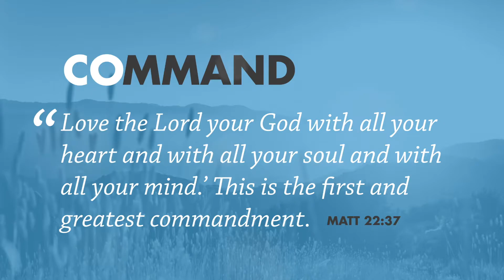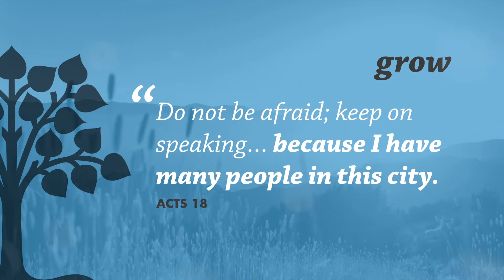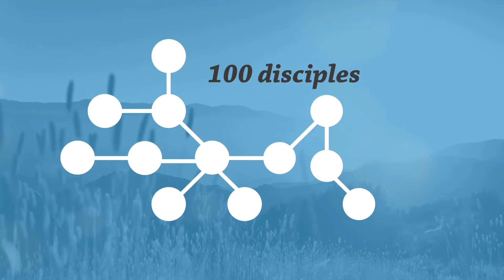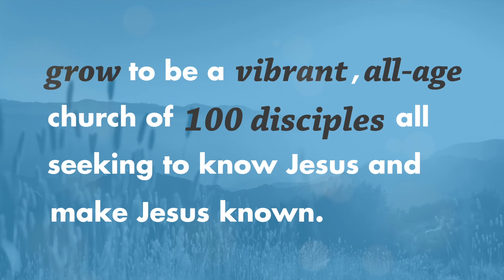Vision 2017-18 Promo